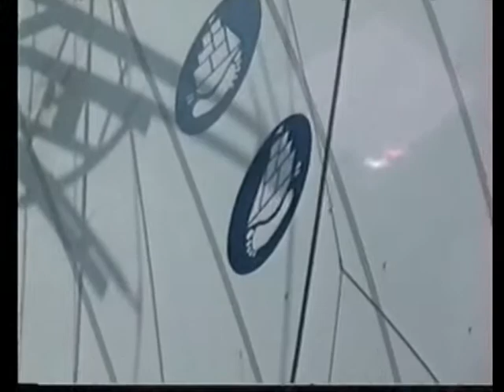Windjammer: A "sweet" souvenir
Digging into my video archives and snipping bits together. Here is just one of the many wonderful memories I have of my voyages on the Windjammer boats, oh sorry, I mean ships. :-)

This short clip is from my trip on the Polynesia in Jan/Feb 1997.

And if there are any fellow shipmates out there (Fantome 86, Poly 90, 95, 97), please do get in touch!